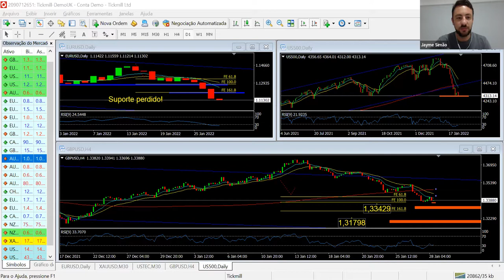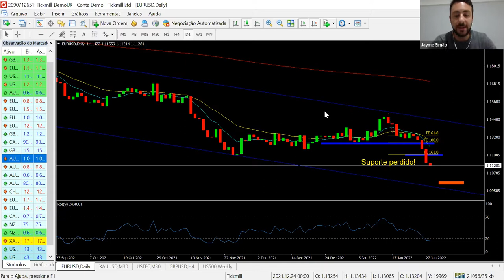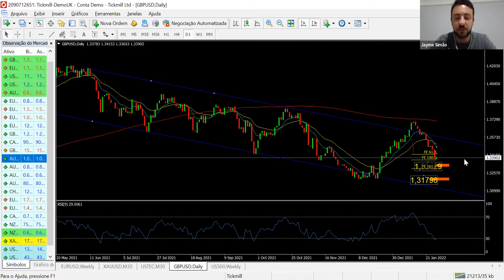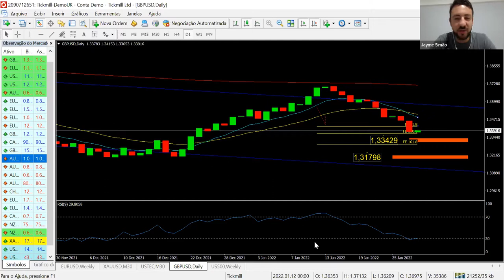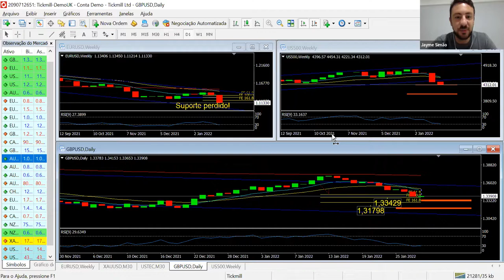Mesa de Análise em Português - 28 /01/222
Análise ao Vivo de Mercado - Feat. Hub do Investidor

Nossas análises vão mudar seu patamar no Mundo do Trading

Adquira conhecimento de mercado, além de análises fundamentais e técnicas aprofundadas com nossos Analistas Ricardo Pena e Jayme Simão.

Esta série de webinars é apenas para fins informativos e educacionais. A Tickmill não fornece nenhum conselho de investimento.